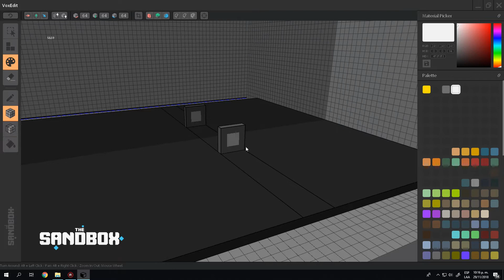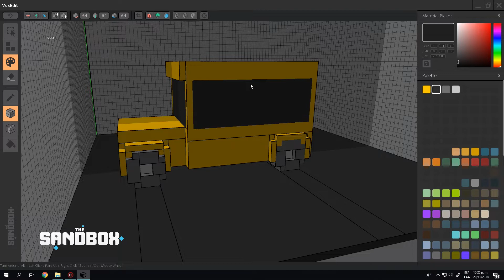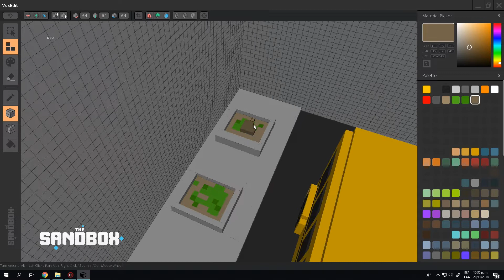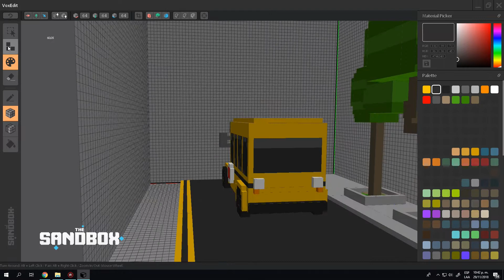VoxEdit - Free 3D Voxel Art Animation Software - Timelapse Voxel Art School Bus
Timelapse Voxel Art School Bus - VoxEdit 3D Voxel Animator and NFT Maker

In this Video: we are creating a school bus voxel using The Sandbox's VoxEdit software. Download VoxEdit for FREE and start creating!

VoxEdit is the first all-in-one tool to create, rig, and animate 3D voxel art NFT models.

Watch short video tutorials and start making animated 3D voxel NFTs.

We want to help you build, share and monetize YOUR amazing games!

VoxEdit is the first software that allows you to create your own 3d voxel models, rig them, animate them, and mint them into NFTs (non-fungible tokens).

VoxEdit Features:

* Modeler - Make the most of your creativity! From beginners to experts, anyone can make amazing creations thanks to our robust set of tools and our user-friendly interface.

* Animator - A game changer in the voxel creation world. With our Skeleton System, VoxEdit allows you to rig and animate anything that you want using the timeline via an easy-to-use keyframing mode.

* Block Editor - Section to create the fundamental building blocks of the SandBox 3! Each block measures 32 voxels, there are Solid or Liquid blocks with inner properties.

INTRODUCING THE $2 MILLION ARTIST CREATOR FUND

* Free prime exposure for your games in The Sandbox, one of the most anticipated blockchain games of the year!

* Create, share and sell your voxel creations to game developers and players

* Keep full ownership and copyright of your creations

* Maintain creative freedom with art direction under your own control

* Learn how to create and sell NFTs on the Ethereum blockchain

* Be part of our creator community building a new gaming future

The SAND token is listed on Binance, Upbit Korea, Bithumb Korea, Huobi, Crypto.com, WazirX, Tokocrypto, Latoken, Poloniex, Uniswap, WBF, MXC, Liquid, MAX MaiCoin, and Bitmart, and is paired with Bitcoin, USDT and ETH.

The Sandbox experienced tremendous growth since its creation. The Sandbox has generated over US$144M in GMV to date and over 500,000 users now have a connected wallet. Over 165 brands—including Snoop Dogg, The Walking Dead, The Smurfs, Care Bears, Atari, and CryptoKitties—have already formed IP partnerships to create voxelized versions of their worlds and characters in the metaverse. High profile LAND owners in The Sandbox include Zed Run, Republic Realm, Binance, Bored Ape Yacht Club, CyberKongz, CoinMarketCap, Metakovan, Pranksy, GrowYourBase, MetaKey, South China Morning Post, Zepeto, Socios, the Winklevoss twins, Bill Lee of Craft Ventures, and more.